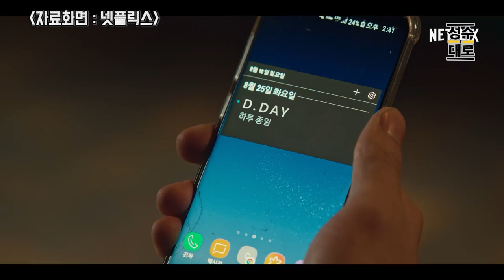넷플릭스가 감독에게 300억을 주고 마음대로 하랬더니 생긴 일 | 대중문화평론 파격수다 시즌2 (김성수, 김지원, 명민준, 김헌식)